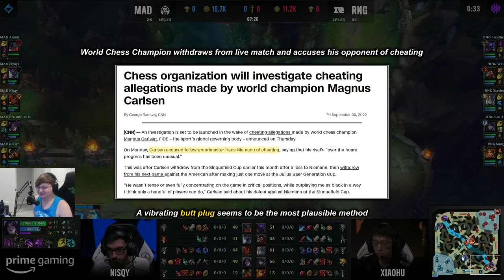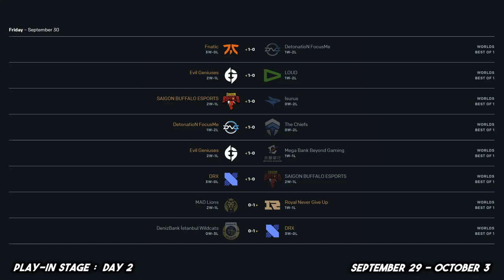THE TRICERATOPS (Worlds 2022 | Play-Ins: Day 2)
Day 2 of Sneaky mostly playing Lost Ark while watching Worlds in the background.

2022 League of Legends World Championship | Day 2
Play-In Stage: Day 2
Patch 12.18

Worlds 2022 Live-View Episode 2

Riot Games does not permit the co-streaming of this event. Sneaky and co. are live-viewing by simply streaming their reactions. Their reactions (1) and the official broadcast's gameplay footage (2) are then combined into this singular video.

Footage from September 30, 2022

▼ Editor

▼ Time Stamps

[0:00:00] Game 2: EG vs LLL
 - [0:00:49] Roasting Doublelift's casting
[0:27:11] Game 3: SGB vs ISG
 - [0:43:50] Podcast: Remembering ancient/childhood internet memes
 - [0:51:44] Thoughts on Aphelios ADC (Pro play)
[0:53:42] Game 5: EG vs BYG
 - [1:05:10] r/LeagueOfLegends subreddit has (had) some deranged moderators...
 - [1:08:01] Podcast: Adding your World of Warcraft experience to your Resume (ft. Leena)
[1:18:03] How Doublelift got scammed by his gaming friend (and other unusual stories involving gaming buddies)
[1:22:07] Game 7: MAD vs RNG
 - [1:39:01] Sneaky's colorblindness vs Aphelios weapon colors
 - [1:48:58] Why Bloodthirster 2nd item on ADCs?

[Roasting Doublelift] Final Fantasy VII (PSX) - Farm Boy